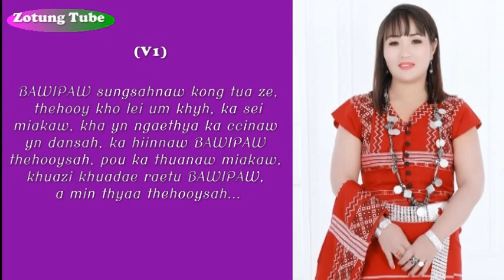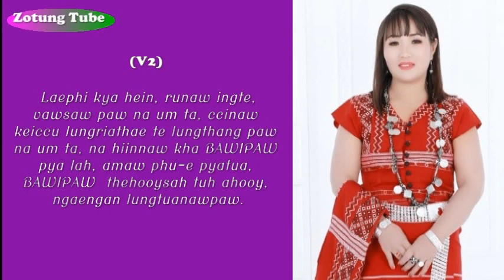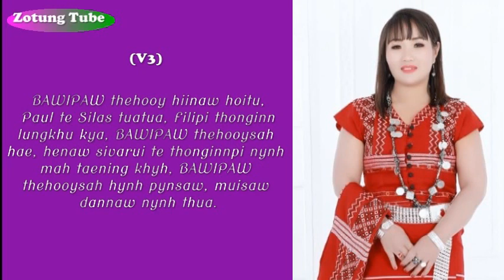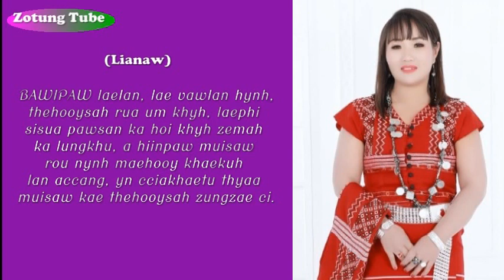Kyi Kyi Lwin - Maehooy khaekuh ruapaw with lyrics Zotung Pachia hlaw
1. BAWIPAW sungsahnaw kong tua ze, thehooy kho lei um khyh, ka sei miakaw kha yn ngaethya, ka ccinaw yn dansah, ka hiinnaw, BAWIPW thehooysah, pou ka thuanaw miakaw,  khuazi khuadae raetu BAWIPAW, a min thyaa thehooysah..

BAWIPAW laelan, lae vawlan hynh, thehooysah rua um khyh, laephi sisua pawsan ka hoi khyh zemah ka lungkhu, a hiinpaw muisaw rou nynh maehoi khaekuh lan accan, yn cciakhaetu thyaa muisaw kae, thehooysah zungzae ci.

2. Laephi kya hein, runaw ingte vawsaw paw na um ta, ccinaw keiccu lungriathae te lungthang paw na um ta, na hiinnaw kha BAWIPAW pya la, amaw phu-e pyatua, BAWIPAW thehooysah tuh ahooy, ngaengan lungtuanawpaw.

3. BAWIPAW thehooy, hiinnaw hoitu, Paul te Silas tuatua, Filipi thonginn lungkhu kya, BAWIPAW thehooysah hae, henaw sivarui te thonginnpi nynh mah taening khyh,  BAWIPAW thehooysah hynh pynsaw, muisaw dannaw nynh thua.